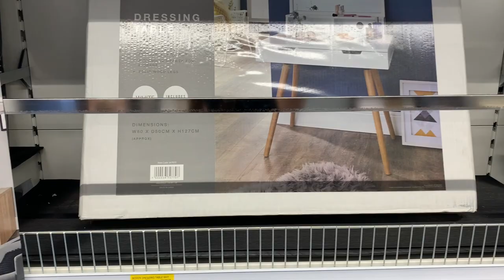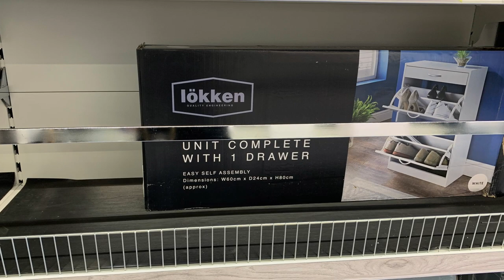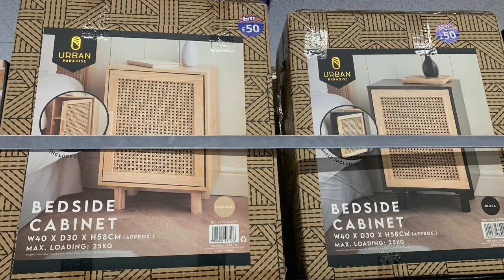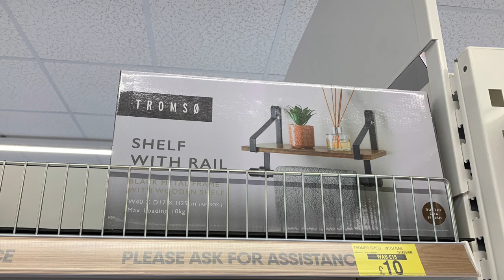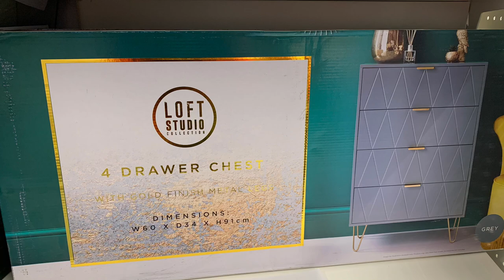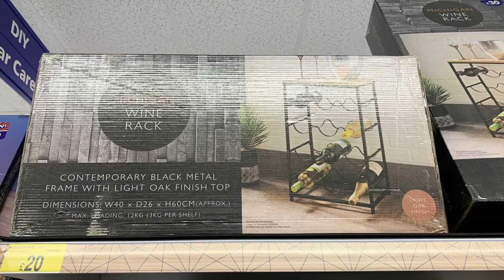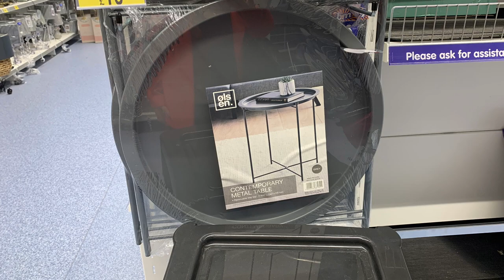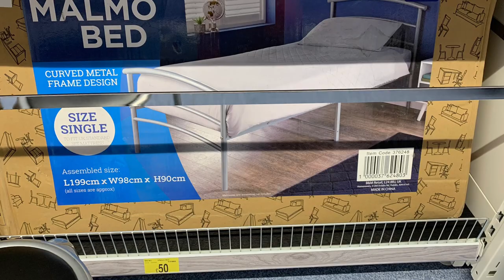Amazing Furnitures in B&M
Other
iPad Pro